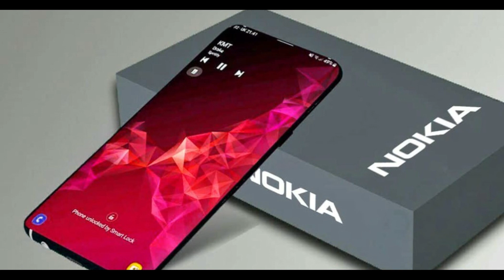Nokia Masic Max | 200 MP Camera | 8700 mAh Battery | 12GB RAM | Now Available